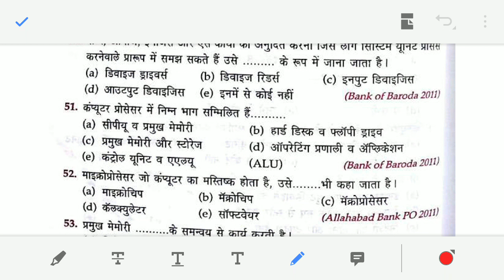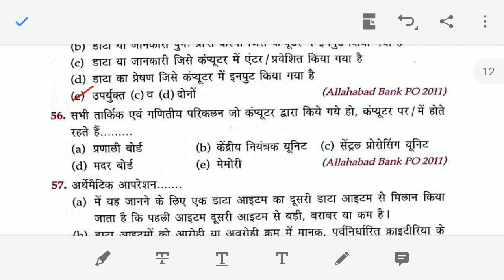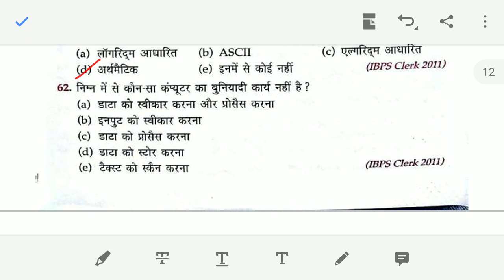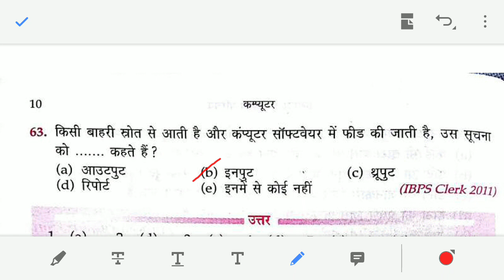Computer general knowledge part 3